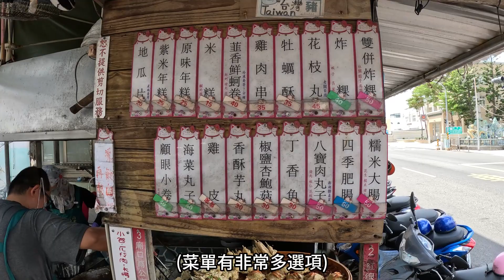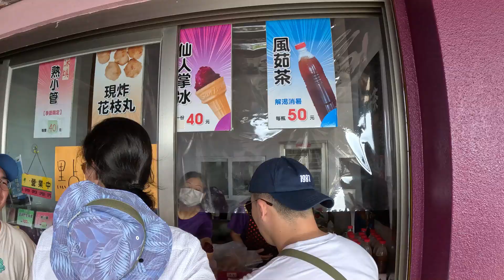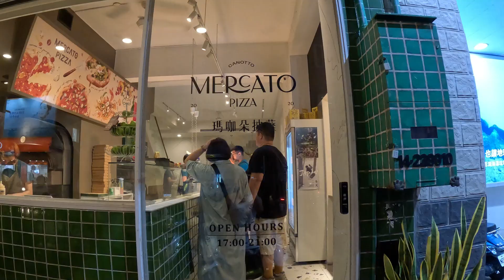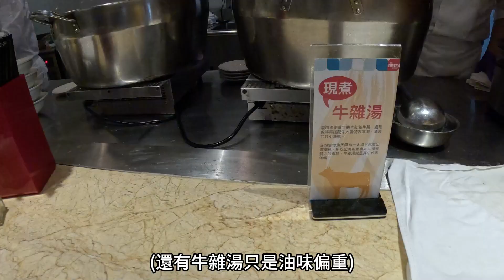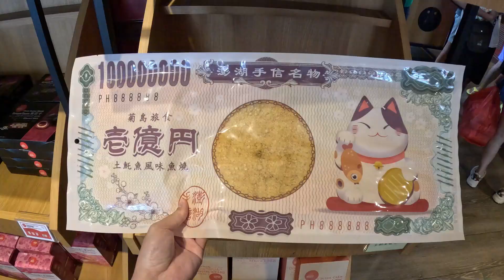澎湖旅遊ep.2大推薦 12人吃爆超新鮮牡蠣平均1人不到100元CP值最高!!! PIZZA店好吃到差點留在澎湖打工換宿!? 吃喝玩樂名單不藏私!!!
澎湖旅遊ep.2來啦
第二天真的讓我驚喜連連
CP值超高的阿娟~美麗的沙灘海洋景觀~
餐點好吃服務又讚的PIZZA店~
又留下了許多美好回憶在澎湖了
絕對大推薦希望你們會喜歡囉~

Chapters章節:
00:00 本集預告
00:20 無緣的摩西分海
01:23 CP值最高的阿娟必去
04:05 阿娟附近的回家炸粿
05:01 去澎湖跨海大橋&吃冰囉
06:03 沙灘海洋美景&咖啡廳
08:15 風櫃洞採點
09:13 晚餐好吃到差點留下來打工的PIZZA店
12:13 最後一晚chill小酌聊天好所在
13:08 福朋喜來登早餐記錄心得
13:44 最後買伴手禮回台灣面對現實啦